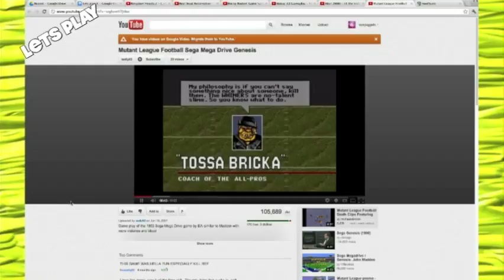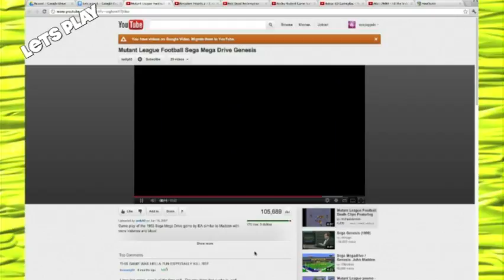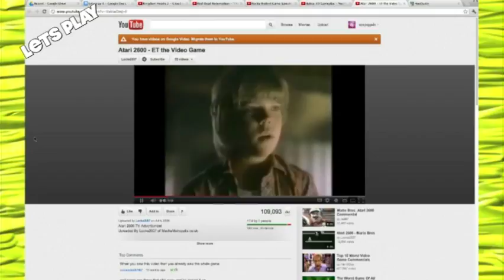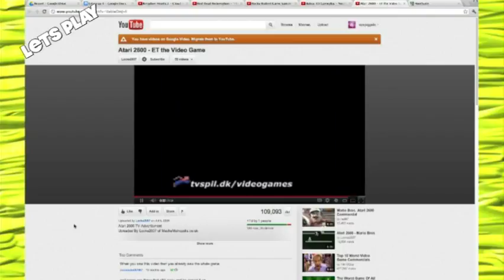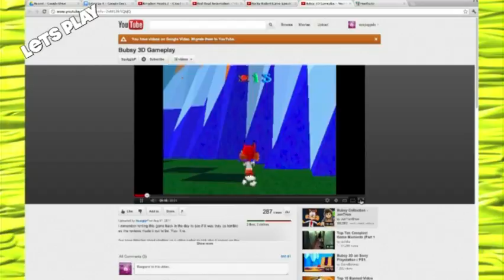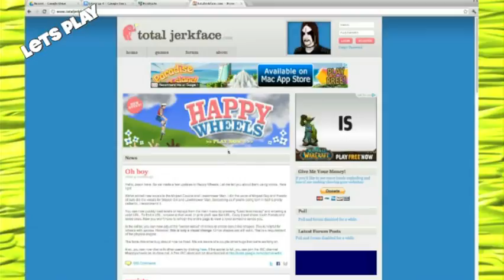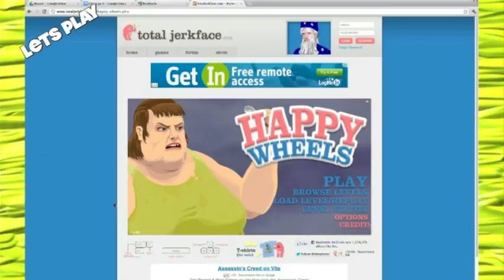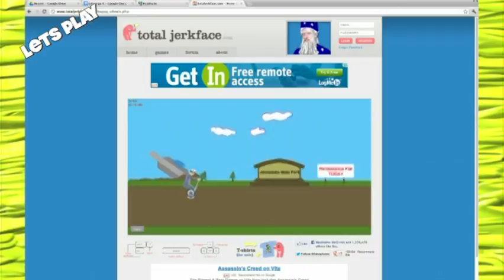InsertCoinToBegin Presents Let's Play Episode 4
Insert Coin to Begin Presents: Lets Play! Episode 4. We ask whats your playing, realistic or wacky sports games and more! Also we introduce this weeks challenge Happy Wheels!